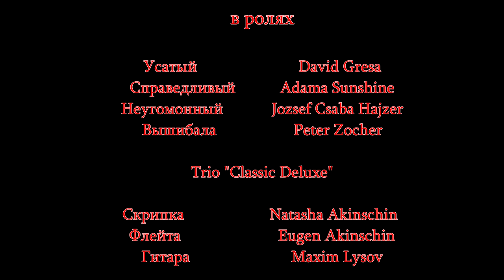"Chan Chan"- Буэна Виста- Tрио " Классик Делюкс"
Дорогие друзья!
После новогодних каникул в ближайшее время выйдет новое видео моего ансамбля " Trio Classic Deluxe" на музыку знаменитого кубинского ансамбля Buena Vista " Chan Chan"
Работа над этим видео была очень интересной и в какой-то степени совершенно новой! Совместно с профессиональными актёрами!
И вот, наконец, после долгой пост- обработки, которую мы совершили исключительно своими силами, видео готово! (необходимо заметить, что абсолютно всё: от аранжировки до записи аудио и видео мы делаем своими силами без чей- либо помощи).
Я надеюсь на ваши положительные эмоции и отзывы!